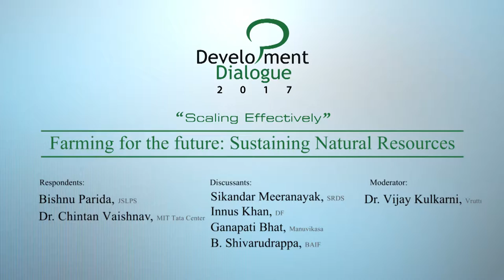DD 2017: Day 1 - Sector Panel: Farming for the future: Sustaining Natural Resources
Initiatives to support the farming community has to take into account the potential impact on environment, ecology, flora and fauna – this was one of the key insights from the panel on farming innovations for the future.

RESPONDENTS:
Mr. Bishnu Parida, JSLPS
Dr. Chintan Vaishnav, MIT Tata Center

DISCUSSANTS:
Mr. Sikandar Meeranayak, SRDS
Mr. Innus Khan, Deshpande Foundation
Mr. Ganapati Bhat, Manuvikasa
Mr. B.Shivarudrappa, BAIF
Mr. Balakrishnan S, Vrutti

MODERATOR:
Dr. Vijay Kulkarni, Vrutti

“DF has initiatives for promoting sustainable farming. It has been able to scale up farm initiatives by taking the model away from the grant model to a cost-sharing model. Farmers pay for our services if they see value. This is the essence of scaling up.” - Mr. Innus Khan, Deshpande Foundation

“Older generation farmers have difficulty in adopting new technology. 90% of the farmers who opt for my borewell recharging technology are young farmers.” - Mr. Sikander Meeranayak, SRDS

“In another seven years, India will be declared as a water-starved country. Farmers in India do not want their children to continue farming.” - Mr. Balakrishnan S, Vrutti

“While adopting new technology in farming, we have to see if it adversely impacts ecology, flora and fauna.” - Mr. Ganapati Bhat, Manuvikasa